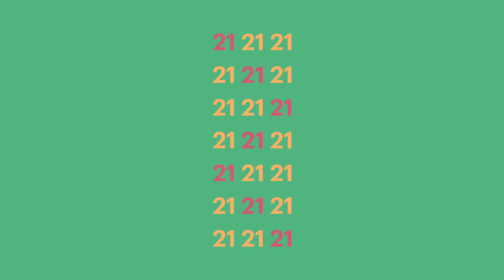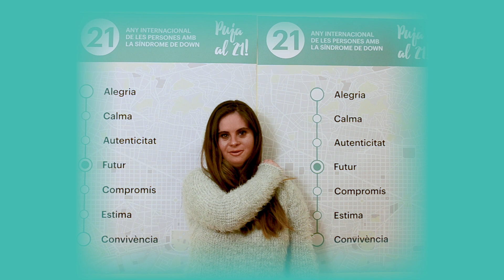Puja a l'any de les persones amb la síndrome de Down (SD) | Puja al 21! | 2021 FCSD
El 2021 és l’any de les persones amb la síndrome de Down (SD). La SD es produeix per tenir un cromosoma extra en el parell 21. Per això, el 21 del 3 és el dia internacional de la SD. Enguany, serà el 21-3-21 del segle 21. Aquesta conjunció passa cada mil anys. Per a nosaltres no és superstició ni numerologia, és l’oportunitat de visibilitzar l’essència del 21. És a dir, aprendre a viure la vida amb alegria, autenticitat, calma, estima… No et quedis enrere i puja al 21, un trajecte amb set parades que et transformaran. T’animes?

*Aquest vídeo inclou subtítols en català i castellà. Activa l'opció a la part dreta inferior del vídeo a Configuració - Subtítols - Català/Espanyol.